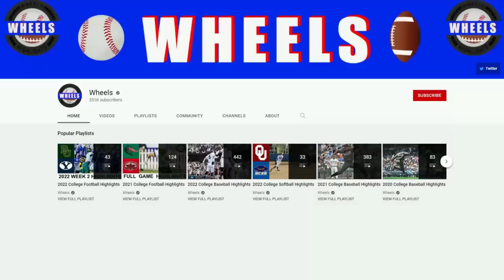Texas vs Oklahoma Highlights | College Football Week 6 | 2022 College Football Highlights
Texas vs Oklahoma Highlights (Oklahoma vs Texas) | 2022 College Football Highlights. Texas and Oklahoma played in week 6 of the 2022 College Football Season.